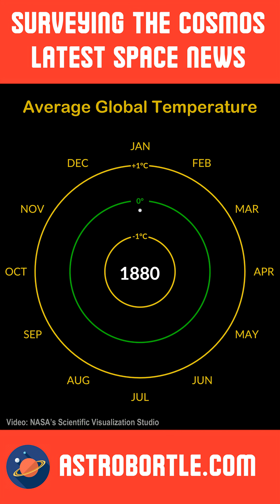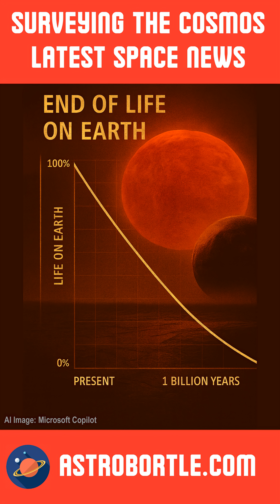NASA Study says Life Ending on Earth Sooner than Thought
🔬 A new study from NASA and Toho University reveals Earth’s oxygenated atmosphere may vanish in just 1 billion years—half the time previously estimated. Supercomputer simulations show our planet will become uninhabitable due to solar evolution and climate change, urging humanity to seek life beyond Earth.

🚀 At the same time, NASA’s Jet Propulsion Laboratory (JPL) faces devastating budget cuts and layoffs. With over $12 billion invested in missions like Psyche, Europa Clipper, and Perseverance, the future of U.S. space leadership hangs in the balance.

Is Life Hiding Beneath Enceladus’ Ice? ✨ Did JWST Discover Dark Matter Stars? ☀️ Solar Rain Mystery Solved by a Student! A first-year grad student cracked how it rains on the Sun—solving a decades-old puzzle about plasma falling through the solar corona. This discovery could reshape space weather forecasting.